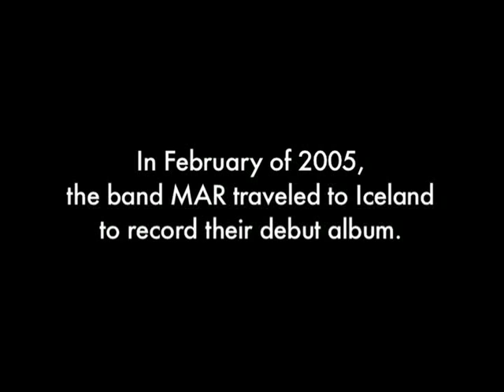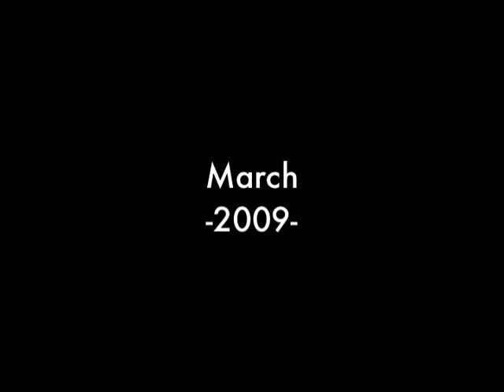Mar-this is an experiment trailer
Trailer for the documentary film by Zack Cookman.  The film documents the struggles of the band MAR as they travel to Iceland to record their debut album.